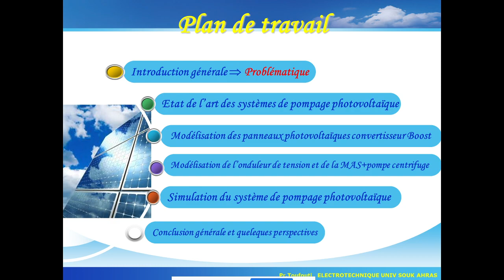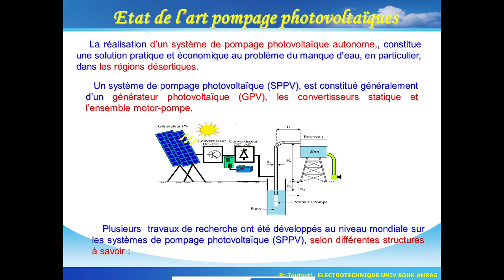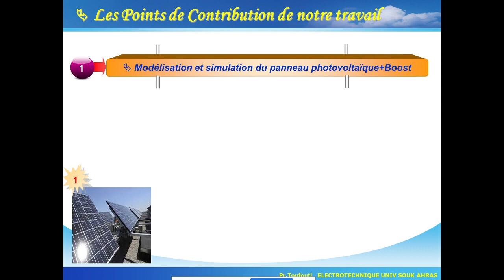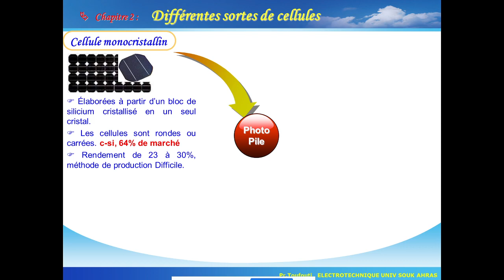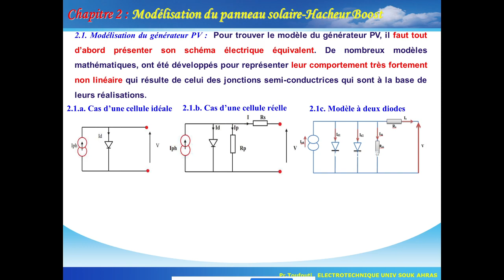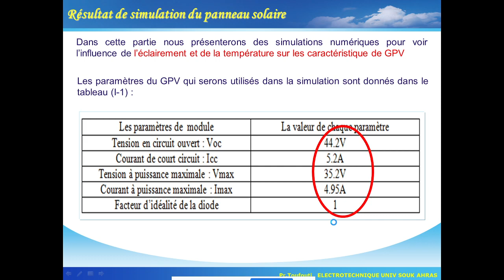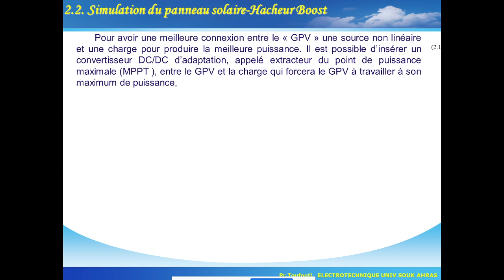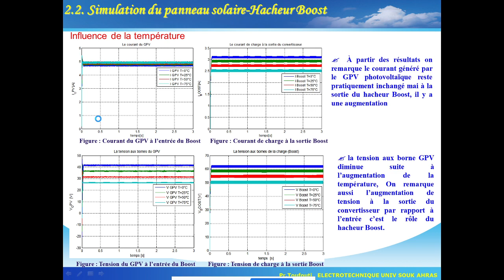PV_water_pumping_sysrem_part1